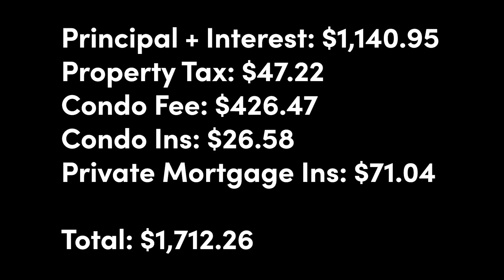WE BOUGHT OUR FIRST PLACE!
We've been saving to buy our own place for the last two years and we finally did it! It's a 2 bed 1 bath condo here in Chelsea, MA.

We were originally looking for places that were around $375,000 to $430,000 (which meant we would have to take on a roommate), so I'm insanely excited we came across this condo and put in an offer for $295,000. My biggest fear was a bidding war since I heard the market was really hot and competitive, even during COVID. But with God always on our side, there was no bidding war and our offer got accepted immediately.

I had to put down $20,000. My closing costs were $6,000 and cosmetic renovation was $6,000, so all in was $32,000.

Oh yeah, no roommate needed, as my new housing payment is less than my old rent!

Just wanted to take this moment to share with you guys how I feel. :)